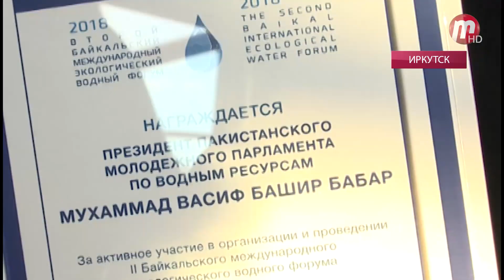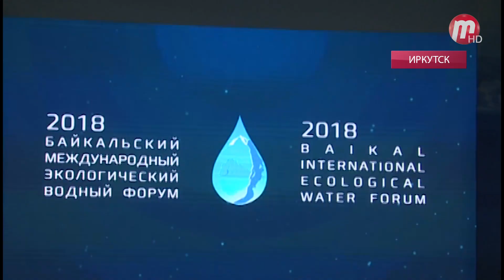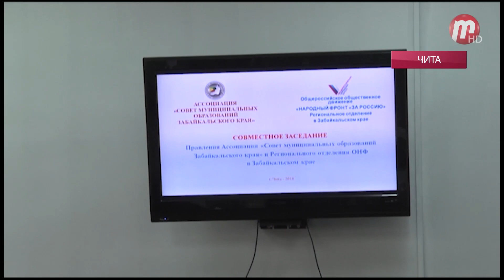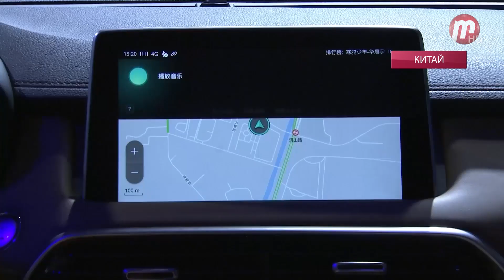Середина земли 25.09.2018